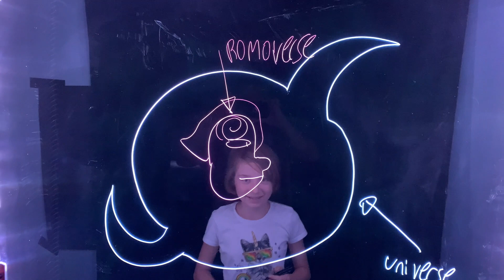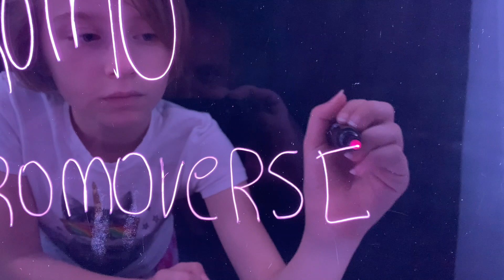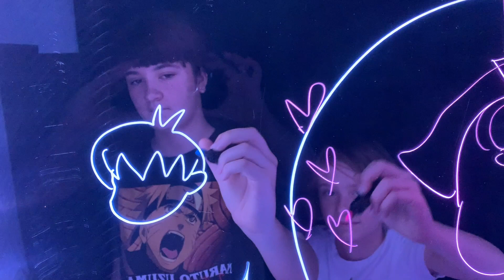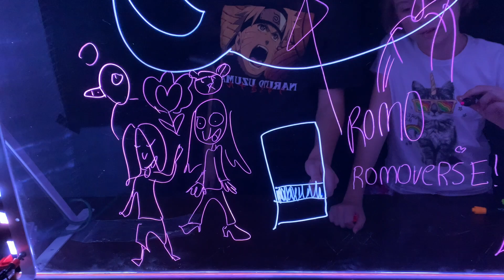ARE YOU WONDERING WHERE ROMOVERSE IS LOCATED?FIND OUT !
FIND OUT WHERE ROMOVERSE IS TRULY LOCATED